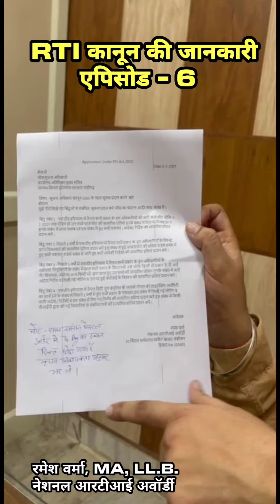सरकारी दफ्तरों से घर बैठे आरटीआई कानून के तहत कैसे मांगे सूचनाएं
आरटीआई कानून 2005 के तहत सरकारी दफ्तर से कैसे मांगे सूचनाएं जानिए इस वीडियो में